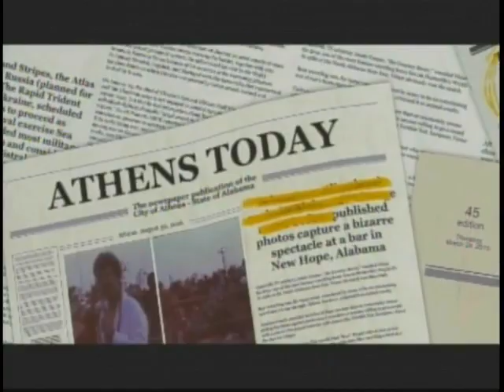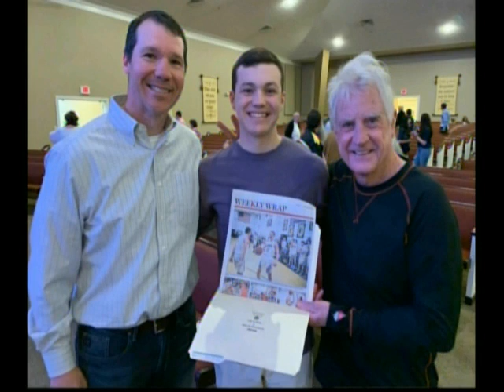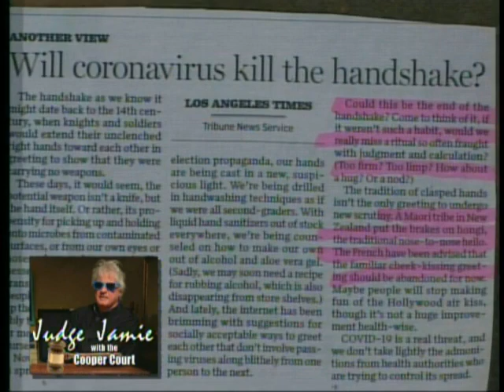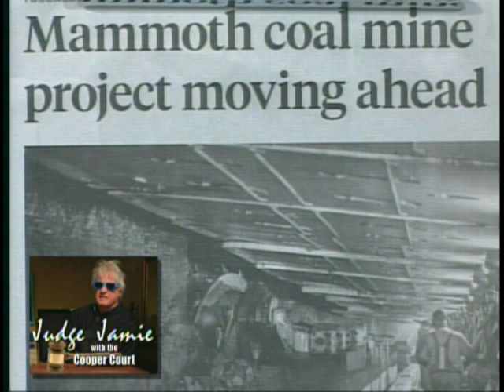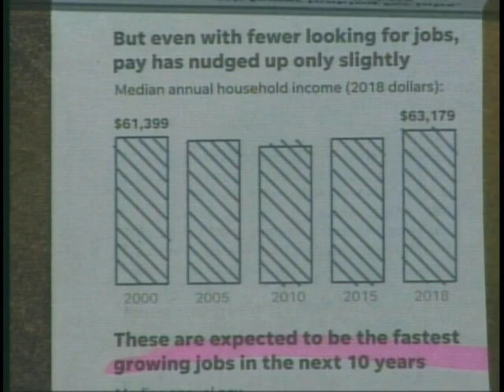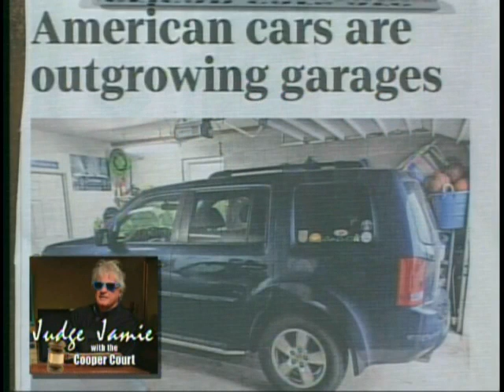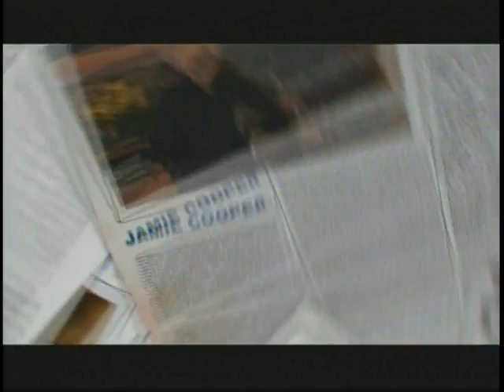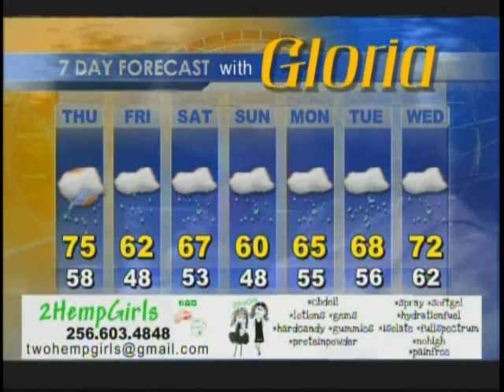Cooper and Company 03 12 20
Bama Zack; Joseph Scott; Dr. Jan White; Donnie Hudleston; Brad Viall; The River Benders; Greg Skipworth; Barry Gibson